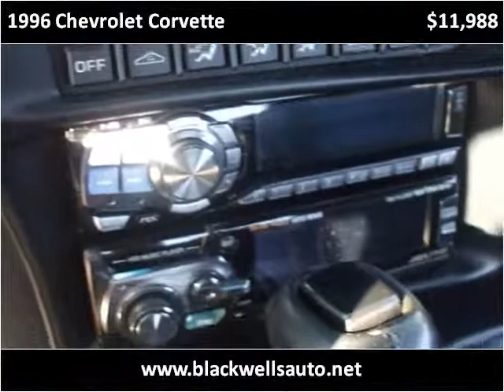1996 Chevrolet Corvette Used Cars Blairsville GA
This 1996 Chevrolet Corvette is available from Blackwell's Auto & Truck Sales.